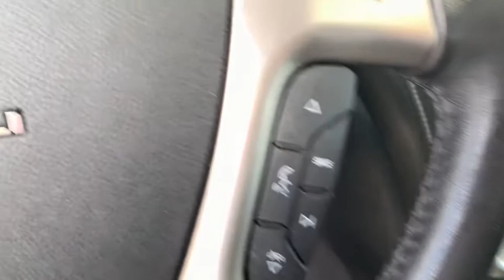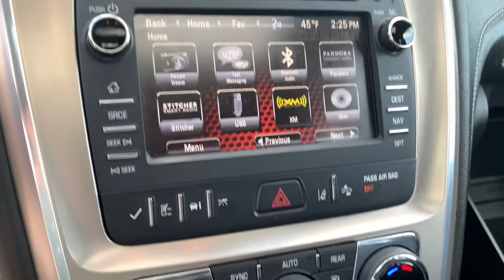2015 GMC Acadia Pinconning, Standish, Bay City, Gladwin, Midland, Linwood, MI 15234957T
Quicksilver Metallic Used 2015 GMC Acadia available in Linwood, Michigan at Garber Chevrolet Linwood. Servicing the Pinconning, Standish, Bay City, Gladwin, Midland, MI area.

Clean CARFAX.brbrQuicksilver Metallic 2015 GMC Acadia Denali AWD 6-Speed Automatic 3.6L V6 SIDIbrbrbrOdometer is 29777 miles below market average!brbrAwards:br  * 2015 KBB.com Brand Image AwardsbrAlthough we attempt to keep our inventory current, we cannot guarantee that this vehicle and all others will still be available for sale. All options, warranties and prices are subject to error and must be verified with the dealer, certification may be additional cost.